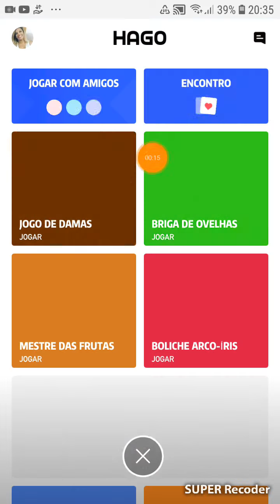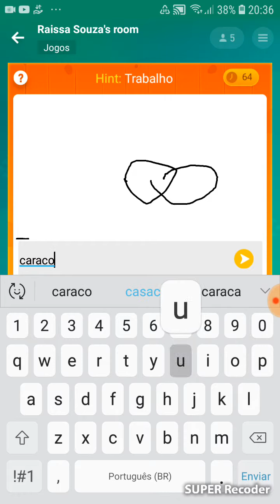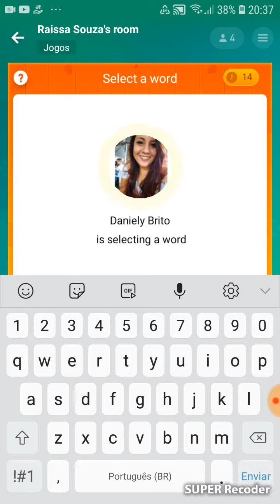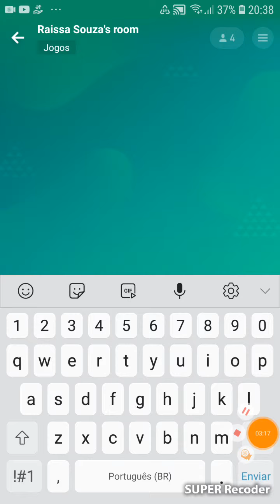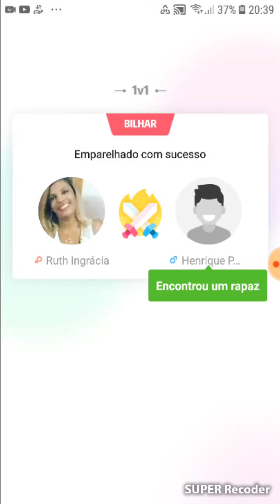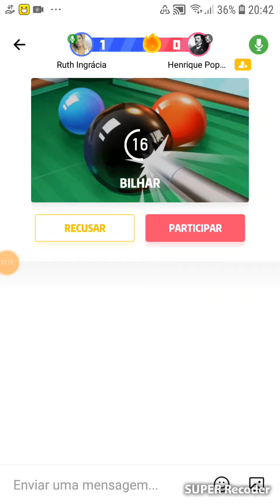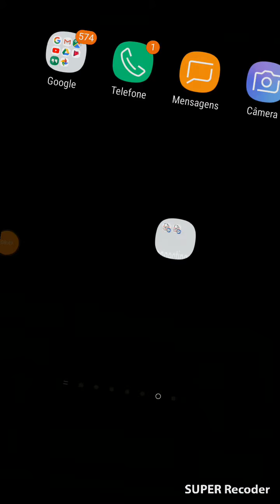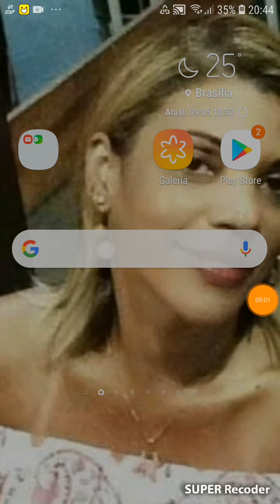Como jogo o hago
João fernando